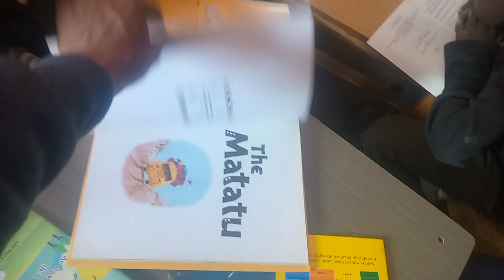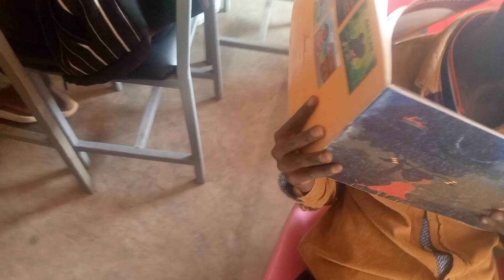ንባብ በራስ አበበ አረጋይ ቤተመጻሕፍት